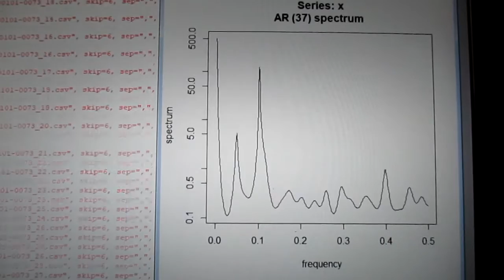統計数理に基づいた「超音波技術（R言語）」